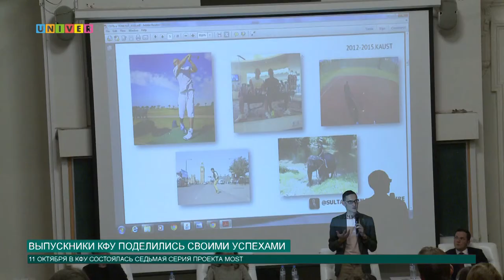Выпускники КФУ поделились своими успехами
11 октября в Казанском федеральном университете состоялась седьмая серия проекта MOST, призванного связать разные поколения студентов университета. Примечательно, что в этот раз всем выступающим спикерам не было и 30 лет. Несмотря на молодость, каждый из них уже стал известен в своей области.